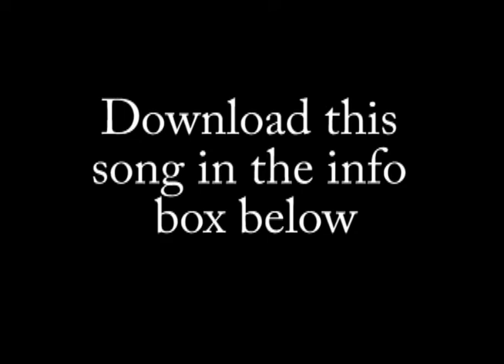Citizen-T - Devine's Song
Votefor7.com presents the underground recording artist Citizen-T's debut track "Devine's Song"

Lyrics:

(intro)
Noel devine hits the line then he sees the light, cuts back right
Keep lookin but hes out of sight
Hut hut hike, west Virginia, this is the year
Devine for the Heisman, lets go mountaineers!
Rockin yellow and blue, baby crank up the sound
This is what we do, over here in Morgantown
Big east represent, got teams energy spent
On making schemes to stop a playa that they wont ever catch
Bill stewart lets go, yo the players are set
BItancurt points the toe and its nothing but net
Back to the baller at hand
Fort myers representin, leave ya face in the sand
Ranked #3 player big east preseason
Glad he aint leavin,
1500 yards is the reason
Thats last year, this year hes breaking 1800
His last year, ncaas most wanted

His eyes stare straight and he hears the crowd quake
Thinkin bout the moves hes about to make
Thinkin bout the dudes he about to shake
The realest in the game , and he gets that cake
He looks at the clock, seconds winding down
Eyes to the stands and fans getting loud
This is the year, west virgina stand up
Another touchdown baby throw ya hands up

Runnin, gunning, cuttin, shootin gaps, moving
Speedin, who dat?
devine, through da line leakin
Through the defense like a faucet
Clog it, dont matter, he bounce outside
Ya lost it
Running through ya city like a man on a mission
Get ya money right, makes it worth the admission
Mountaineer magazine, latest edition
Devine top 5, but the best at his postion
weights at the gym, and respect his condition
home by night eatin right,  nutrition
stiff arm with the guns, yeah he got the muniton
pedal to the endzone, got the ignition
switch it turbo, increase transmission
nose for the ball, yeah they call it intuition
(and he aint payin tuition)
Hes got recognition due to his ambition
To your season, hes a one man demolition

(outro)